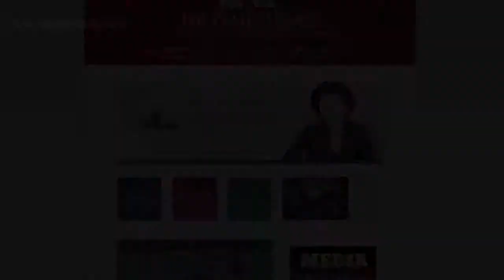Dr. Gail Gross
A sampling of work and appearances by Dr. Gail Gross.